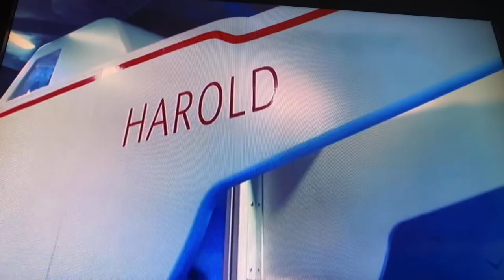Mattel Play Promo/Thomas & Friends Super Station Promo